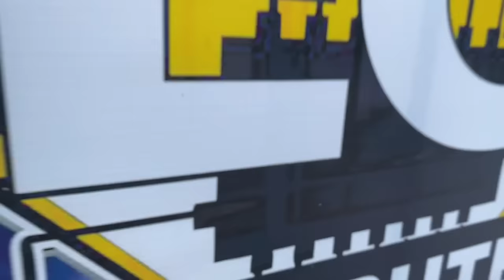@DJJONATHANVIGIL ❌Romeo Santos, Aventura, Luis Miguel del Amargue y Más.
Música